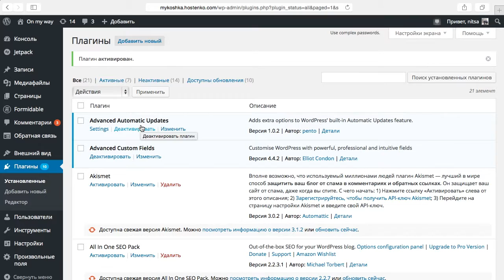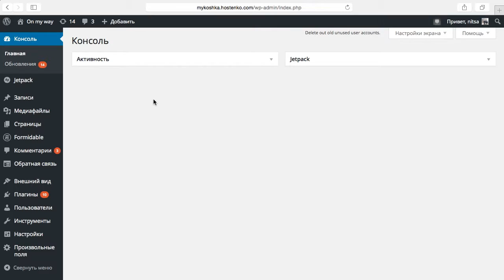Как обучать веб-безопасности пользователей вашего WordPress-сайта с помощью плагина Hello Security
В этом видеоуроке вы узнаете о том, как обучать веб-безопасности с помощью плагина Hello Security тех пользователей, у кого есть аккаунт к вашего WordPress-сайту - в первую очередь, это ваших коллег.